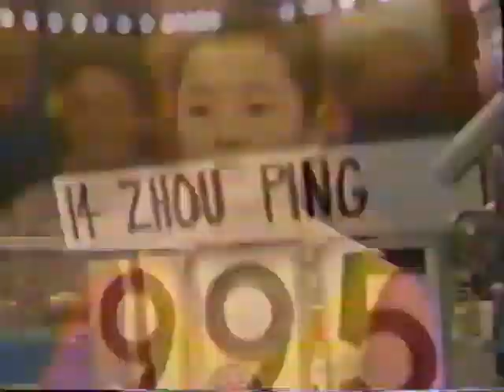🥇 Zhou Ping 🇨🇳 VT EF 9.850 1984 USA vs CHN